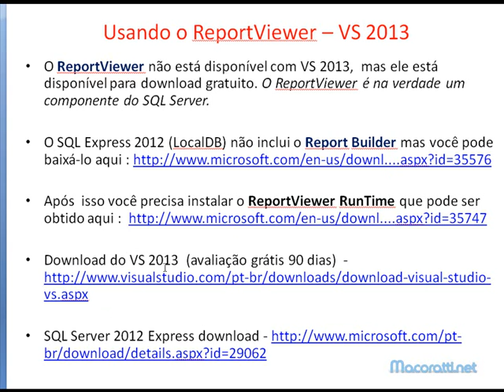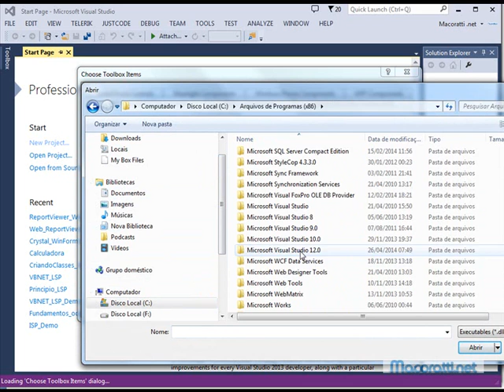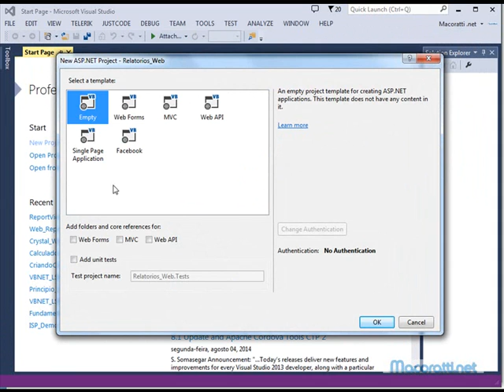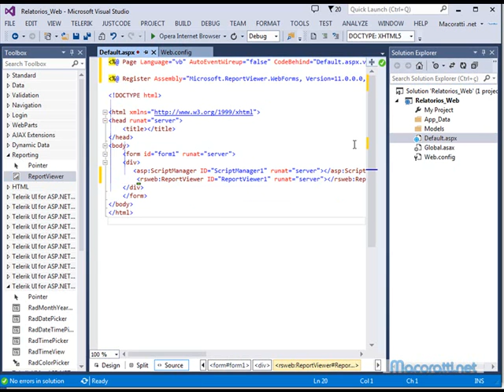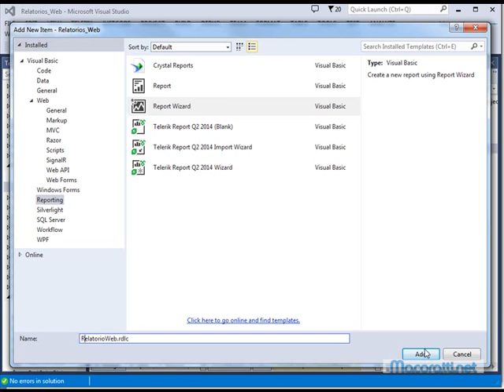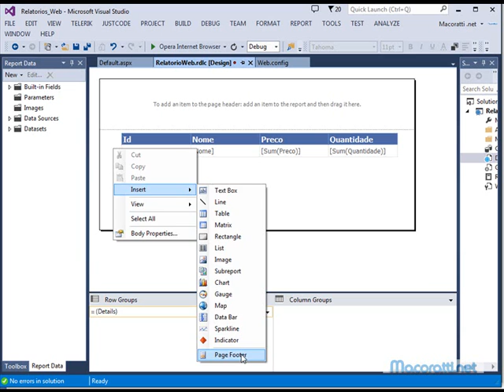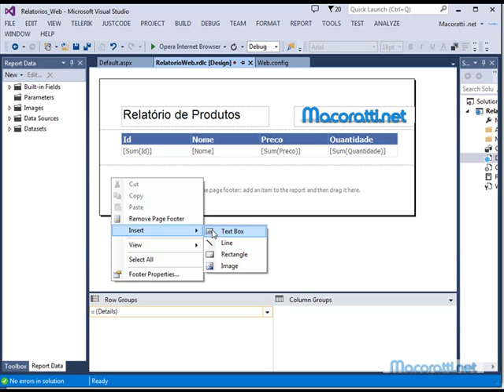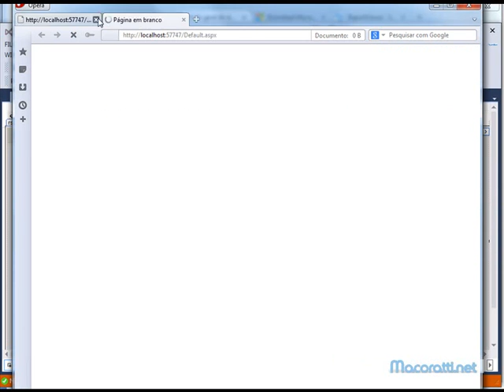Usando o ReportView no Visual Studio 2013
Usando o ReportViewer com o Visual Studio 2013 - Gerando um relatório Web em um projeto ASP .NET Web Forms